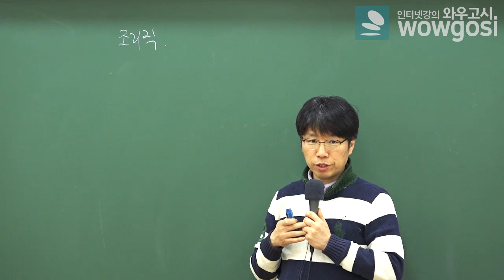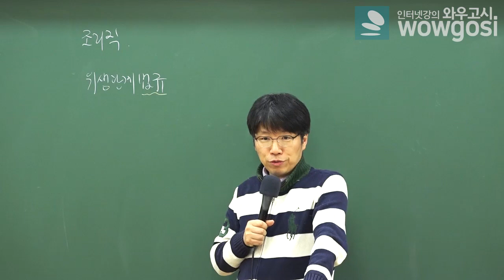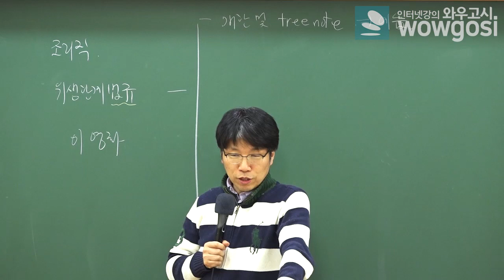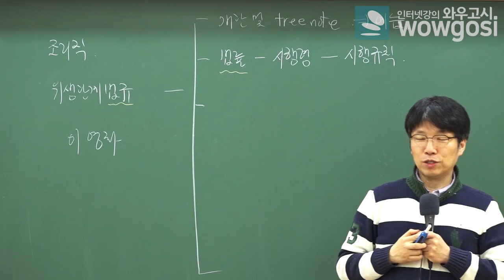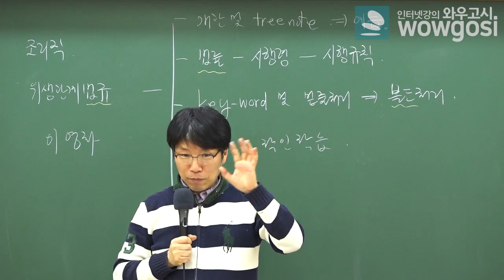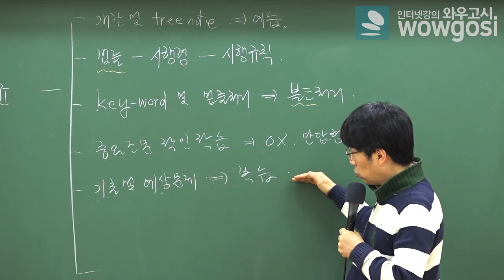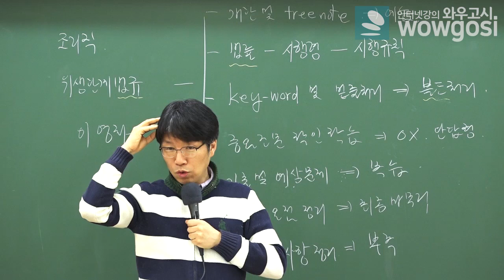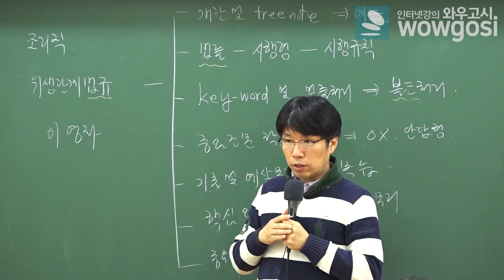2019 9급 조리직 위생관계법규 이영화 OT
2019 9급 조리직 공무원 시험대비 위생관계법규 이영화 교수님 OT 영상입니다. 조리직 위생관계법규는 역시 정리의 神 이영화! 교수님의 새로운 강의를 지금 만나보세요~